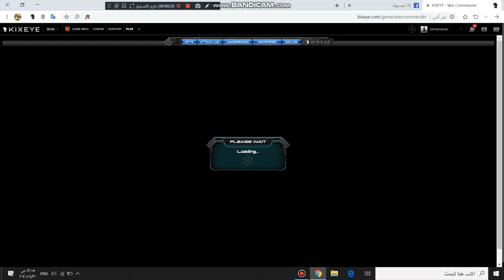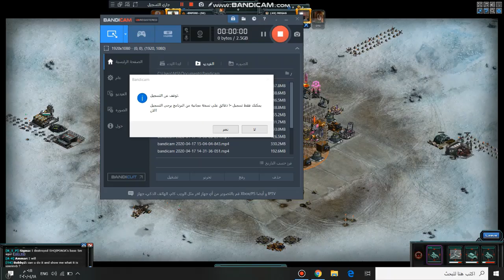KT .. KINGS TEAM ..!!💞